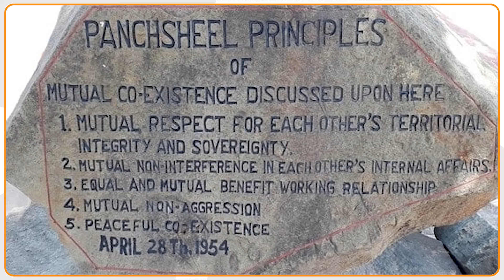America के डर से बदल गए Jinping के सुर, India को याद करके 70 साल पुरानी बात लगे दोहराने!